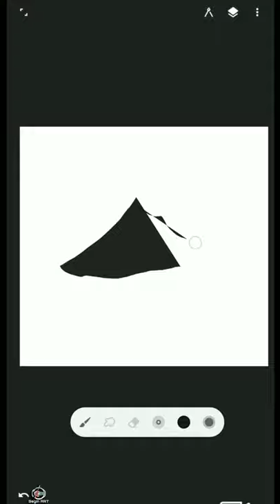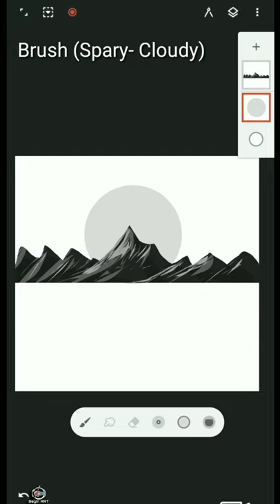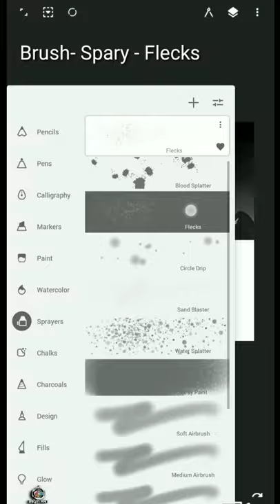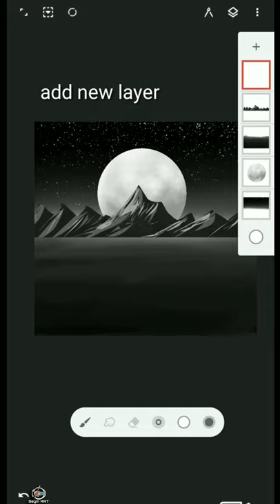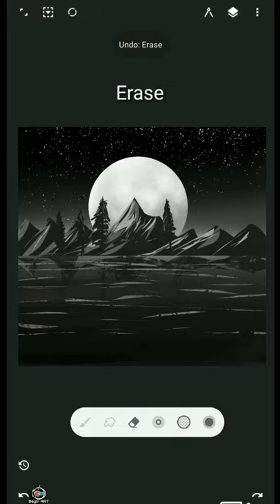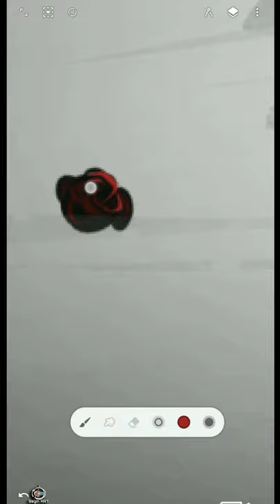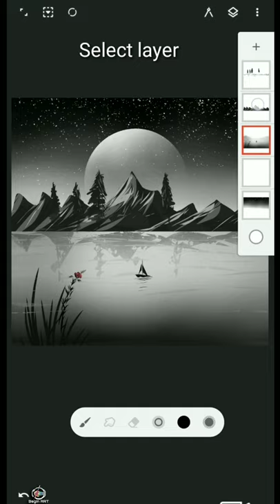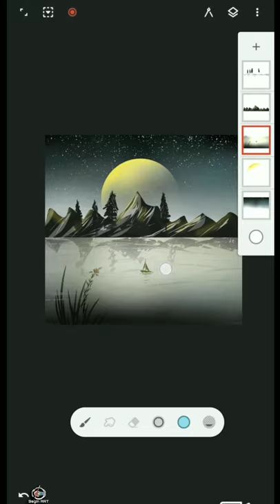Digital Art On Mobile Phone | infinite Painter| Ibispaintx tutorial | Digital art for beginners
Digital Art On Mobile Phone, | Step by step digital art tutorial, | Digital art for beginners , Ibispaintx tutorial, infinite Painter,

How to draw on phone,
digital Art Tutorial For beginners,

Hello Frnd ,

ibispaintx vs infinite Painter vs procreate,